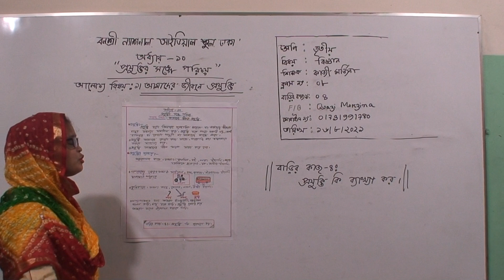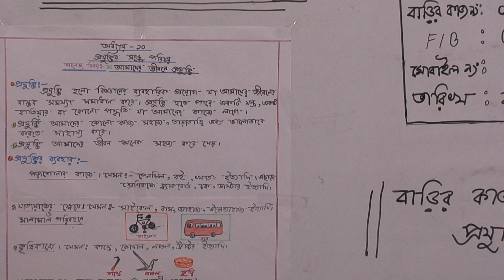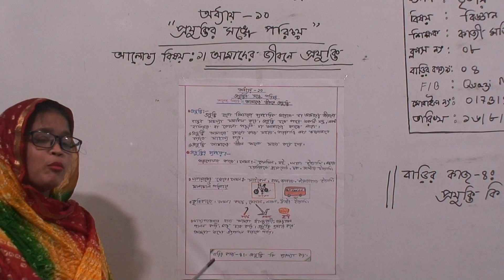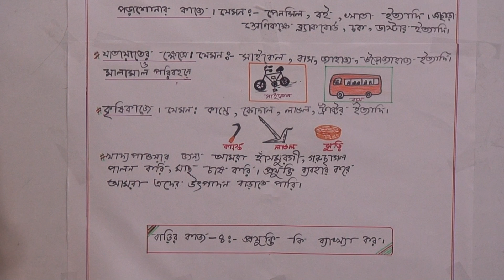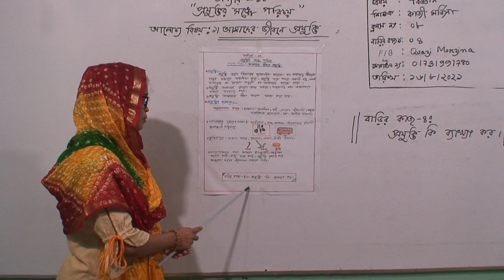তৃতীয় শ্রেণির বিজ্ঞান, ক্লাস নং-৮, আলোচ্য বিষয়: আমাদের জীবনে প্রযুক্তি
বার্ষিক-২০২১
শ্রেণি: তৃতীয়
বিষয়: বিজ্ঞান
ক্লাস নং-৮
অধ্যায়-১০ “প্রযুক্তির সঙ্গে পরিচয়”
আলোচ্য বিষয়: আমাদের জীবনে প্রযুক্তি
শিক্ষক: জ. কাজী মর্জিনা